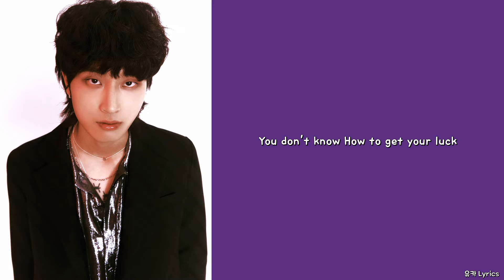도한세 - Unlucky Girl (Feat. Dive)/Lyrics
Lyrics by DOHANSE, Dive
Composed by 권디엘(Iamdl), DOHANSE, Dive
Arranged by 권디엘(Iamdl)
Guitar by 조혁
Bass by 김범수
Drum by 권디엘(Iamdl)
Synth by 권디엘(Iamdl)
Mixed by Ohway!

0:00 DOHANSE
1:22 Dive
1:46 DOHANSE